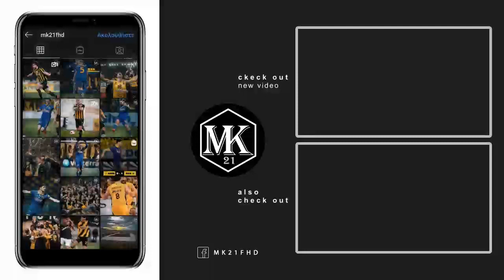ΑΕΛ - ΑΕΚ 2-4 ● Τα σχόλια των δημοσιογράφων του ΣΠΟΡ FM 94.6 ● 15.02.21